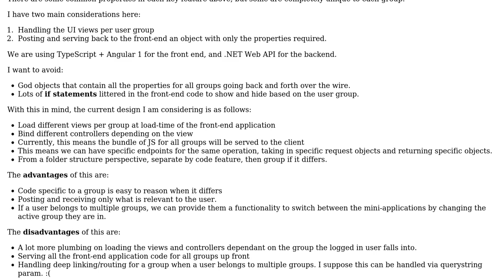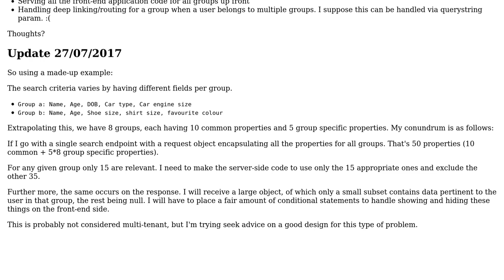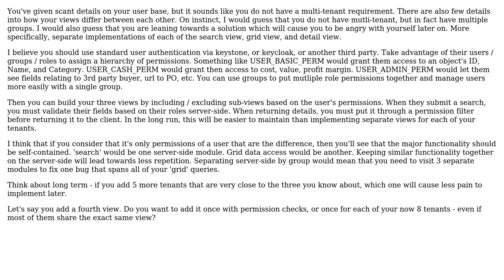Software Engineering: Designing a multi-tenant single page application for the web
With thanks & praise to God, and with thanks to the many people who have made this project possible! You are responsible for your own actions.